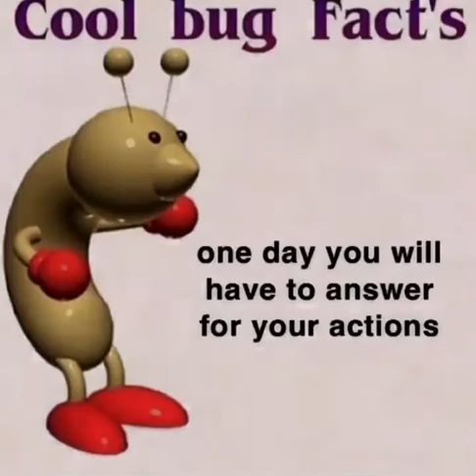What a cool bug fact